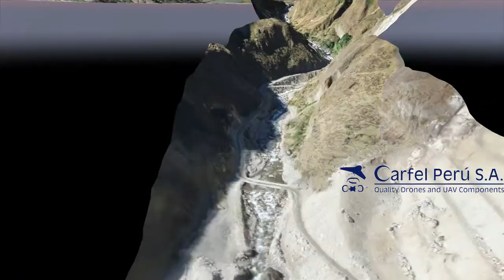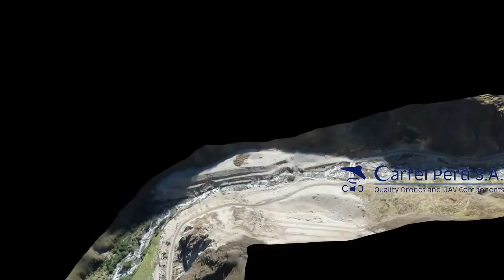Modelo 3D Río Quitaracsa 3200 msnm - CARFEL PERÚ S.A.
Modelo tridimensional del río Quitaracsa, un río encañonado en el departamento de Ancash a 3200 msnm. Información precisa, geo- referenciada para el diseño, monitoreo y evaluación de proyectos.